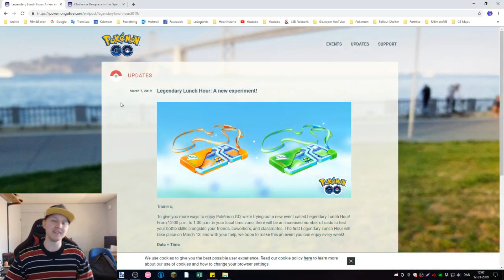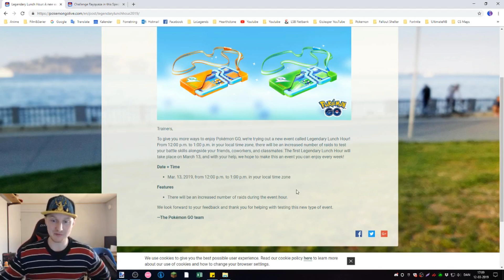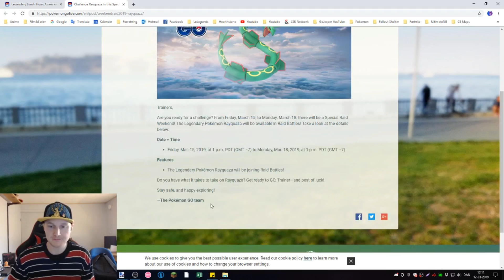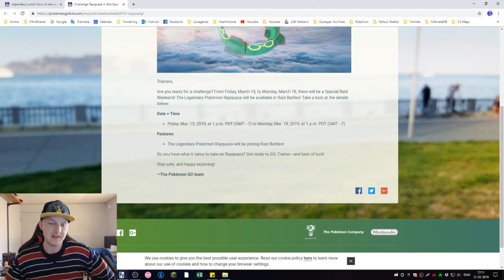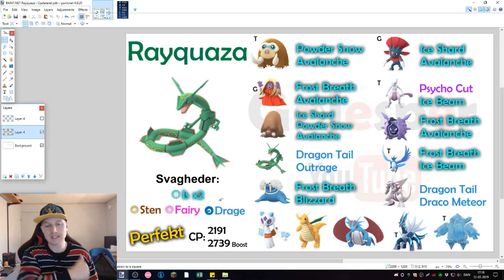Rayquaza Raid Weekend og Guide!! (Dansk Pokémon GO)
Kommende speciel Raid Weekend: Rayquaza kommer tilbage!!
Den bedste Drage-type Pokémon i spillet, så det er bare
med at få brugt Raid Guiden og få fat i nogle stykker!!

Fortnite is Copyright Epic Games 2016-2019.